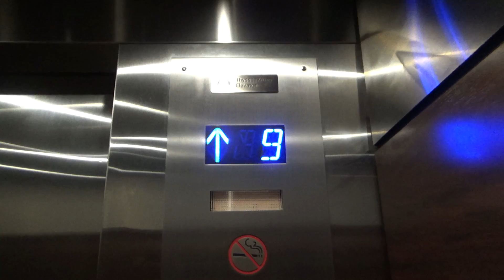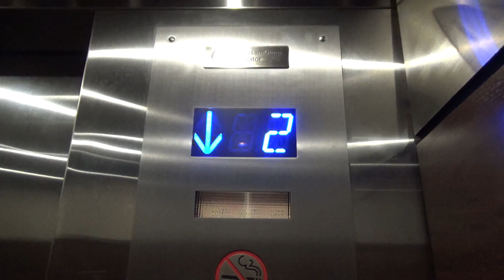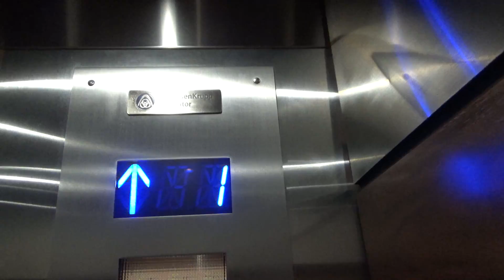Throwback! ? mod ThyssenKrupp traction elevators at Hyatt Regency Fair Lakes VA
(11/12/2016) I like fast elevators, although I wish I knew what or how these elevators used to be when the hotel was built.